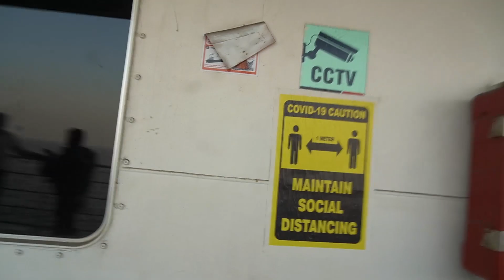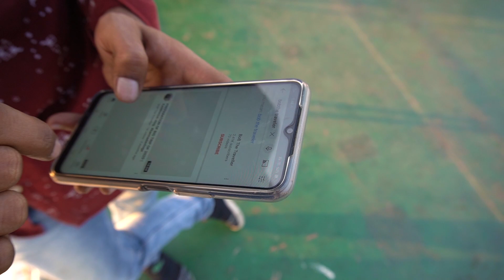CRUISING OVER SEA in KANNADA | gulf of khambhat, Gujarat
kannada vlogs
kannada travel vlog